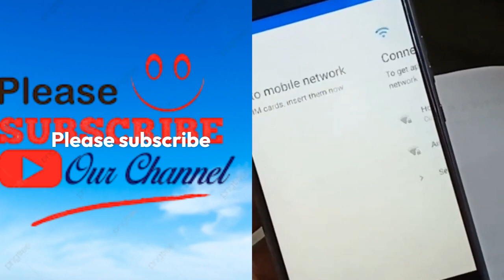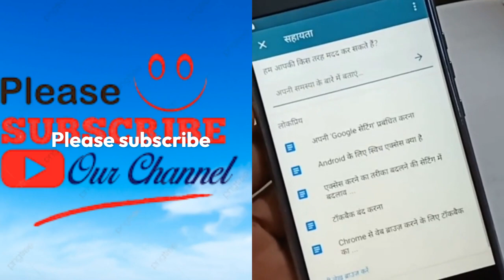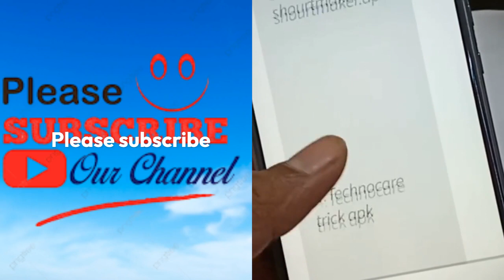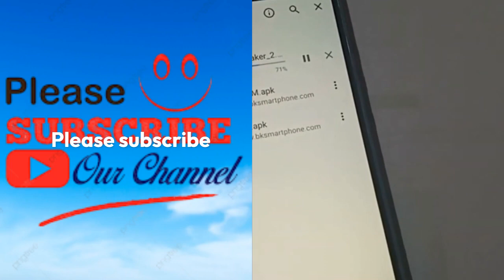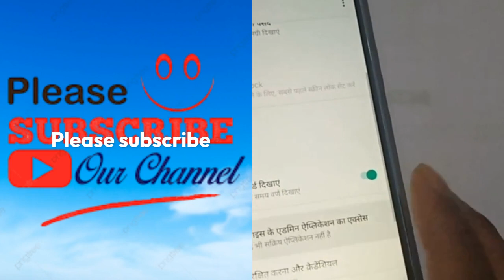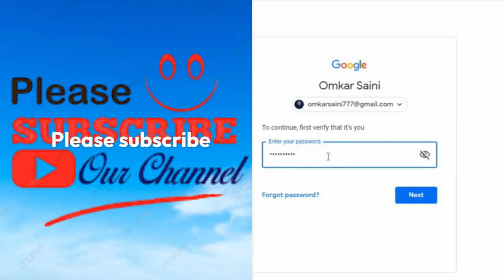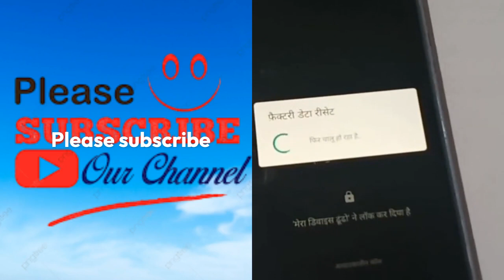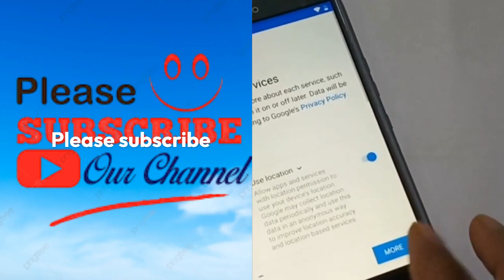moto x4 (XT1900-2) Android 9 Pie FRP BYPASS New Trick unlock google account lock without Pc new secu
moto x4 (XT1900-2) Android 9 Pie FRP BYPASS New Trick unlock google account lock without Pc new security No APK Install Google account remove Frp Unlock Google Account Bypass Esay Problam Fix without flashing No Smart Switch New Method Code Not Working New Solution *#0*# Note Work No Alliance Shield 2023